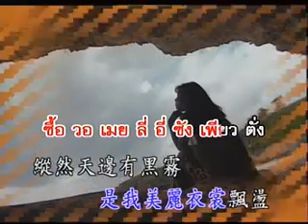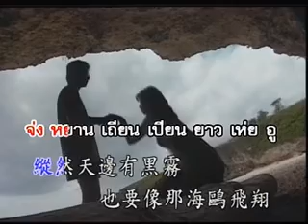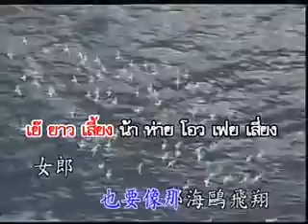เพลงจีน - ห่ายหยวิ่น